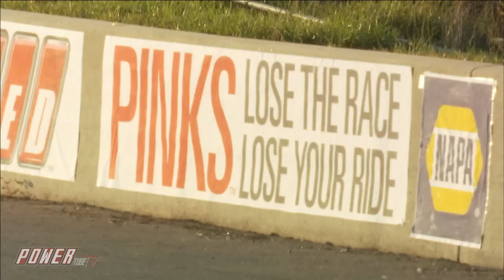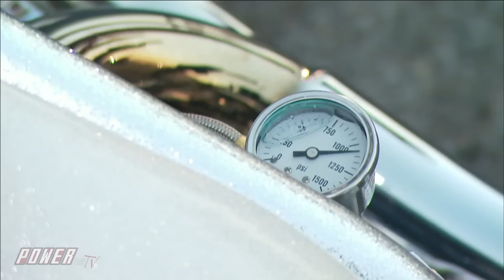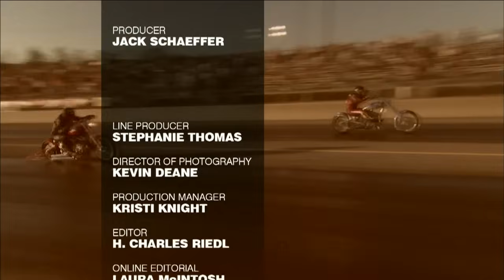PINKS - Can a Harley Chopper Beat a Drag Bike for Titles? Full Episode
PINKS - Can a Harley Chopper Beat a Drag Bike for Titles?

Bike Beland Top Fuel Harley Driver from A1 Cycles takes on Adam Chandler in a Harley race for Pink Slips! It’s a Chopper vs Drag Bike Shootout….A knife to a gunfight you say! It’s an insane matchup that turns into not one race for titles but two!! Find out if a Chopper can hold it's own on this episode of PINKS! While you’re there make sure you Join the Community to stay informed of new releases and Specials!

Add POWERtube TV to your Roku device with this link and code
Code: KRGVJD9